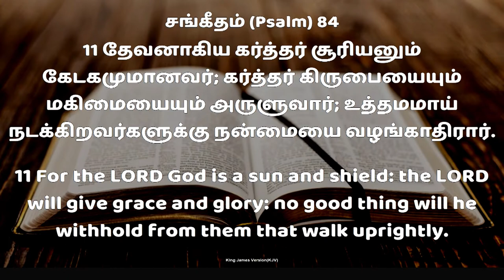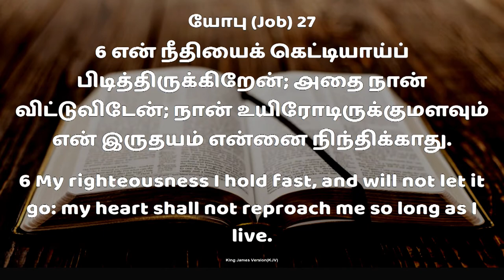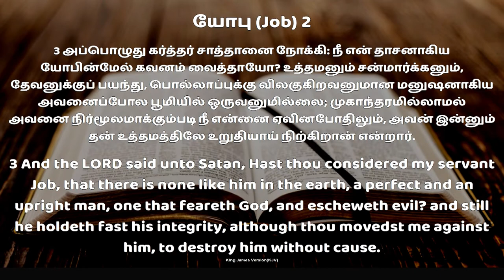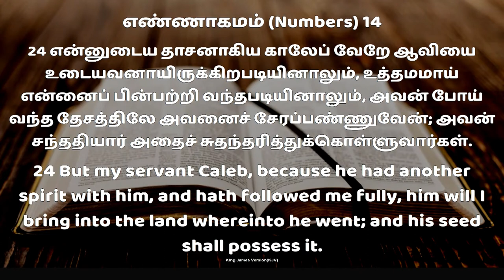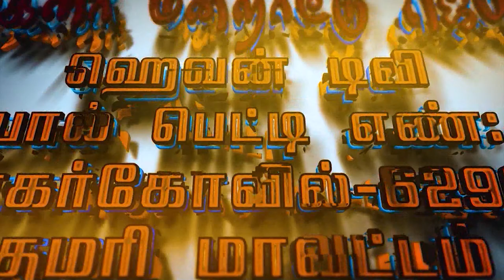மகளிர் மன்றாட்டு ஜெபம் || Episode -230| SIS.LIZY JOYSON |MMJ|| WomensPrayer